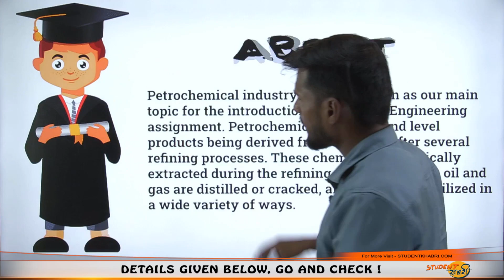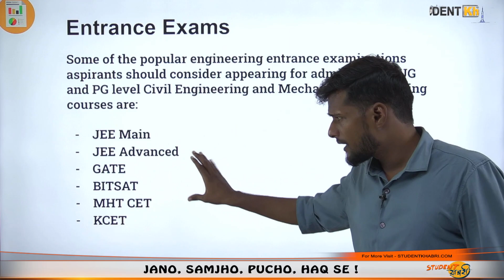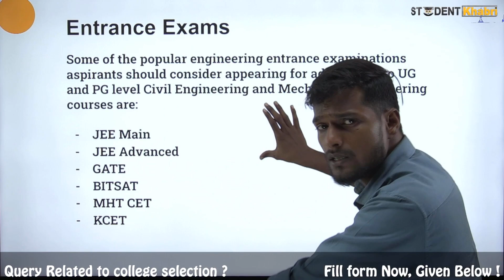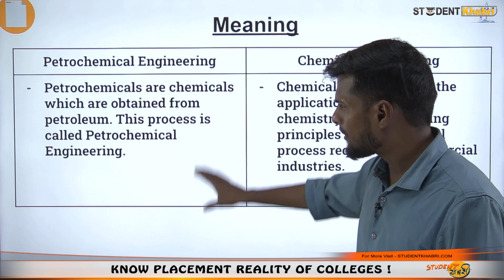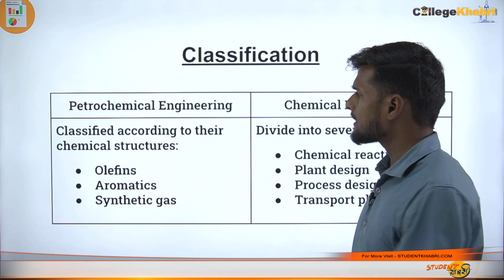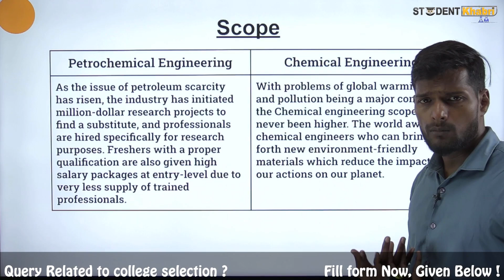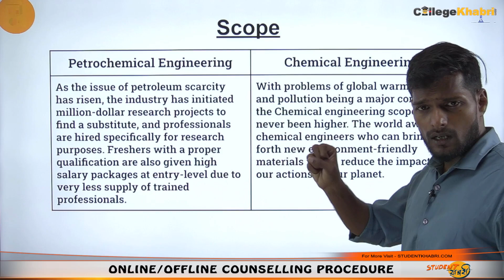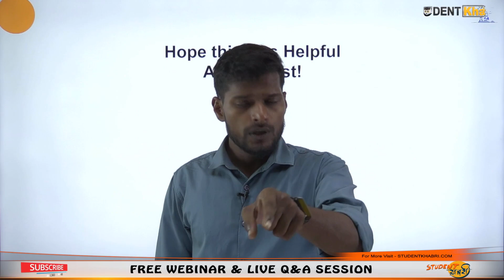Which is better chemical or petrochemical engineering? || Entrance Exam || Scope || Fees || Colleges